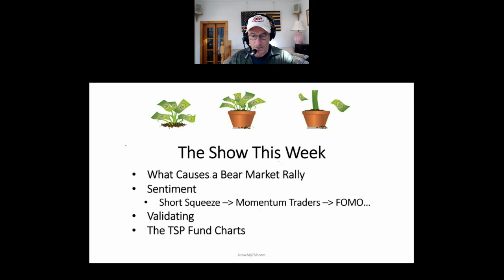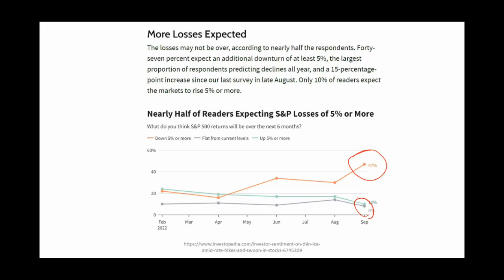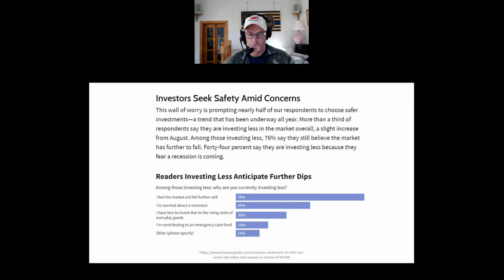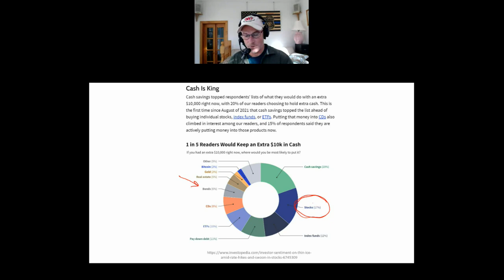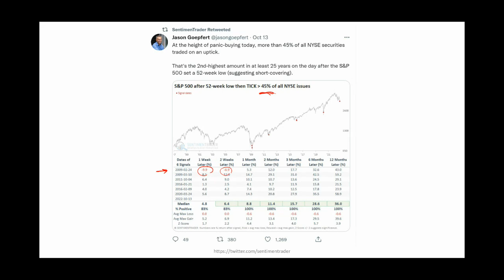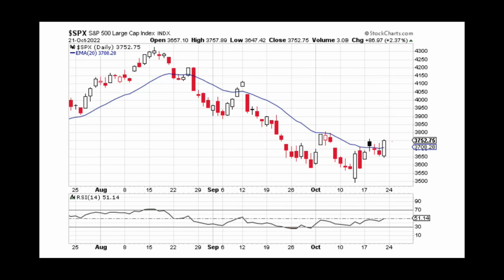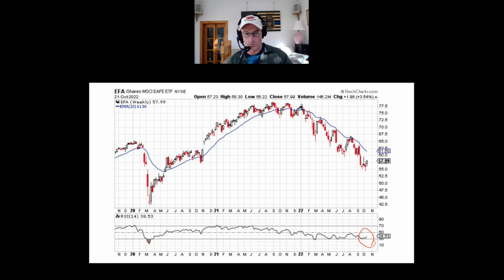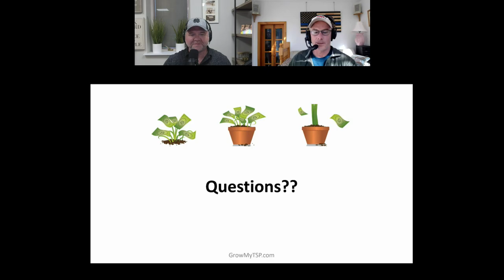Bear market rally explained | Are we at the bottom? | TSP Weekly Charts 10.23.22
Has another Bear Market Rally begun? Maybe the bottom is in and it’s clear sailing from here... How will you know?? In this episode of the TSP Weekly Update Show, we pull apart what causes a Bear Market Rally and what it would take for this fledgling rally to grow into the real thing. Don't miss it!